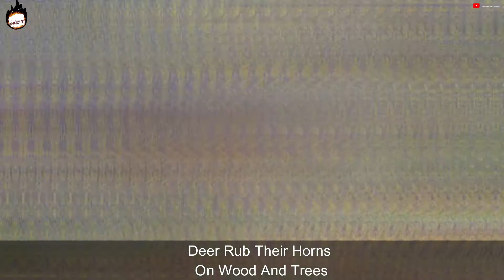Nature Did Very Bad with these Animals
(Top 10 Unbelievable Attractions In The World)

(8 Most Strangest Trees in the world)

10 Beautiful Royal Palaces is of the world)